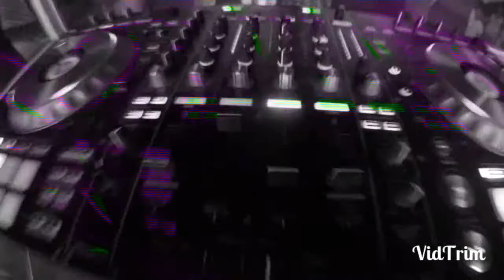Camelphat, Hanging out with charly ft opie dsx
Techno house